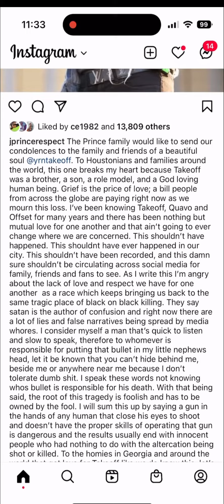J Prince FINALLY SPEAKS OUT ABOUT TAKE OFF BEING KILLED IN HOUSTON. MUCH WATCH THIS 👀👀 MIGOS BANDS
Music